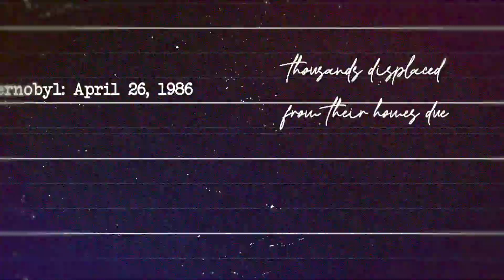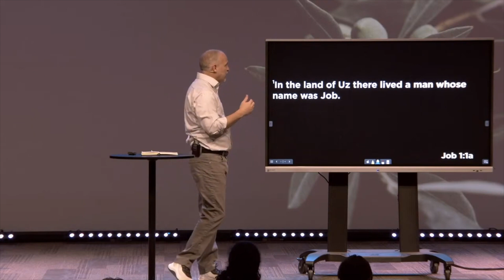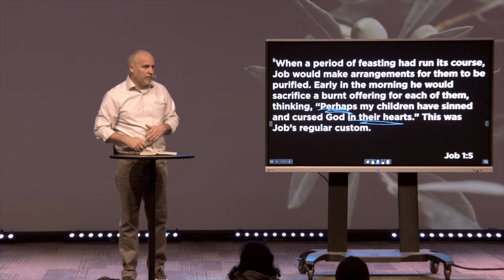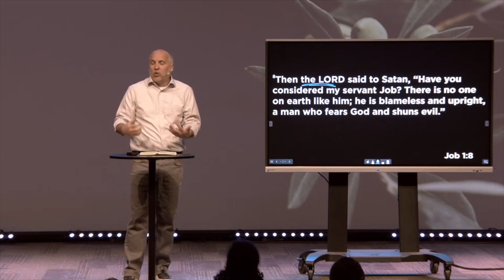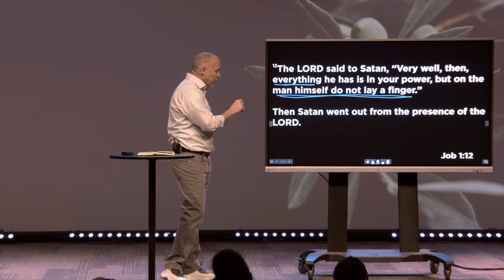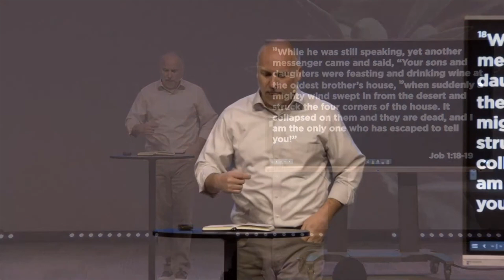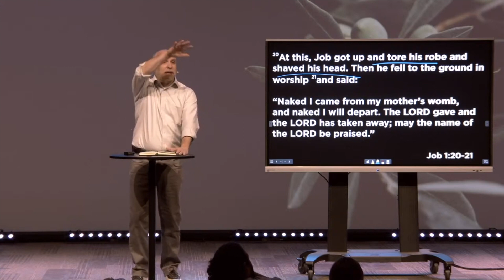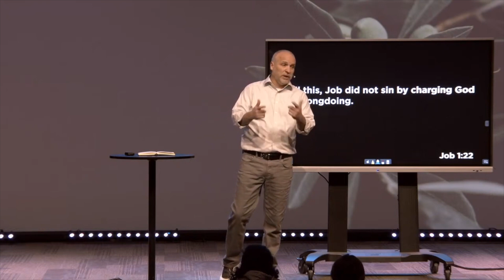Behind the scenes of Suffering (Job 1:1-22) | Though He Slay Me (Jason Price)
Throughout the story of Job, we are given access not only to what is going on in the earthly realm, we are also given behind the scenes access to what is going on in the heavenly realms regarding Job’s suffering.  In this first chapter we see Job endure some of the greatest of all suffering and respond to it in the most unexpected way...